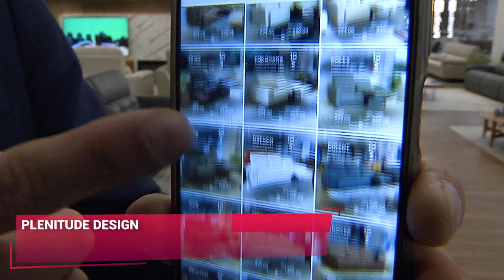Sofá reclinável de couro I Plenitude Design I Gazeta Shopping